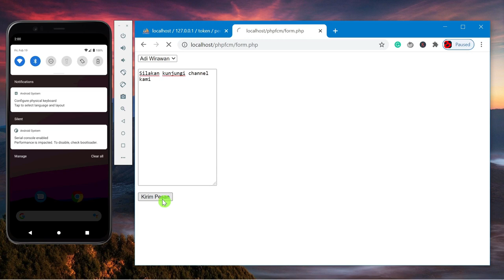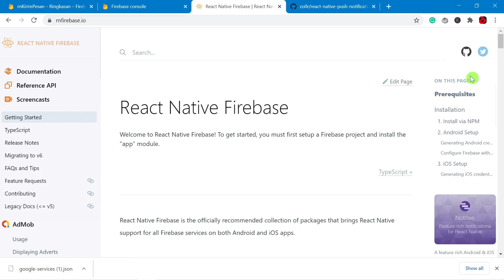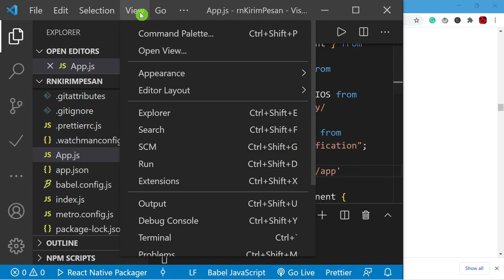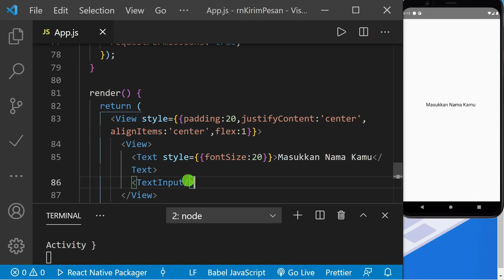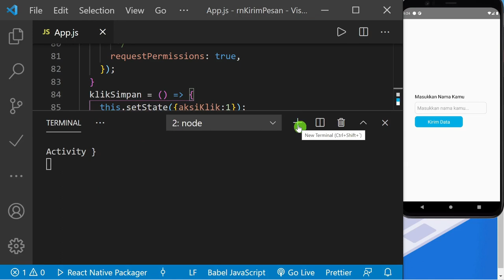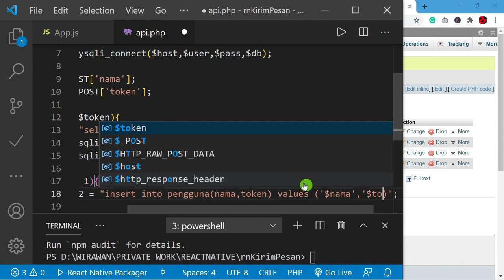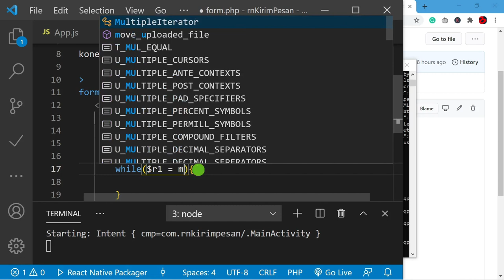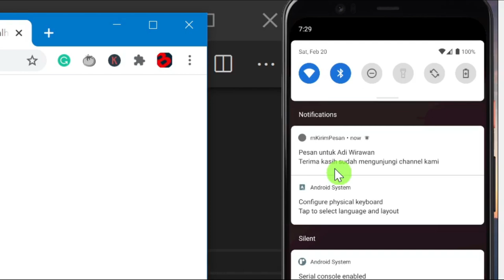[FULL] KIRIM NOTIFIKASI FIREBASE KE DEVICE TERTENTU VIA PHP & MySQL | React Native Push Notification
🟢 Part 3 - Menyimpan token device ke MySQL, mengirimkan pesan ke device melalui form PHP dari database MySQL

Video ini, akan menampilkan cara untuk mengirimkan pesan ke device tertentu dengan menggunakan PHP dan MySQL. Notifikasi akan dikirimkan ke aplikasi yang dibuat dengan menggunakan React Native

🌟 Isi Tutorial 🌟

⏳ (00:00) Intro
⏳ (01:06) Membuat Project di Firebase
⏳ (09:49) Install beberapa package yang diperlukan
⏳ (17:47) Edit script di React Native
⏳ (42:36) Membuat database dan tabel di MySQL melalui XAMPP
⏳ (43:58) Membuat aplikasi di PHP
⏳ (56:03) Membuat form PHP untuk kirim pesan ke React Native

--- Pertanyaan? ---

Terima kasih,